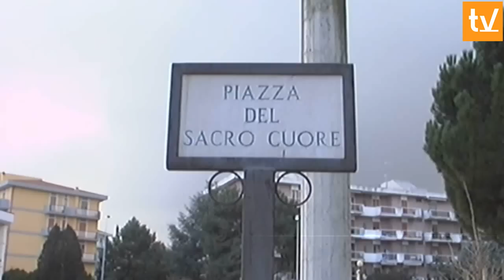TG 22 Dicembre 2012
Fatti principali:
- 00:35 Oltre 6mila firme per opporsi ai tagli al San Timoteo: cardiopatici in azione
- 05:28 Rubate ostie e pissidi nella chiesa del Sacro Cuore
- 06:54 Consiglio comunale esasperato: l'opposizione di centrosinistra si ritira sulla sanità